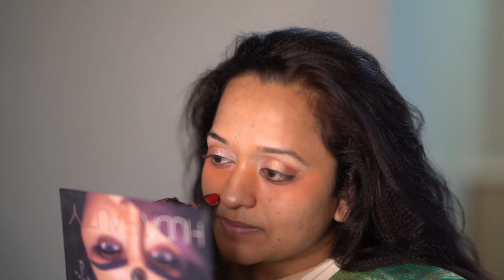Natural makeup |weightless skinlikemakeup |bridalmakeup for broad face |bangalore topmakeup artist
OTHER VIDEOS WHICH YOU MAY LIKE